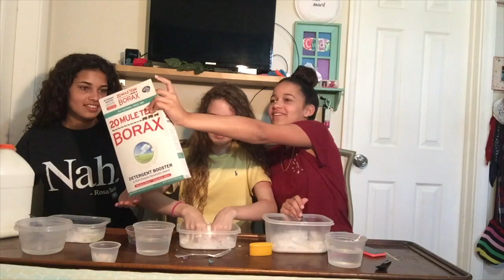SLIME MAKING COMPETITION ?!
I Will Be Uploading More Videos VERY SOON. WHERE MY NOTIFICATION GANG AT?!

Drianna’s Youtube Channel

Songs & Sounds Used :
If You're Still Reading This, Comment “SLIME"